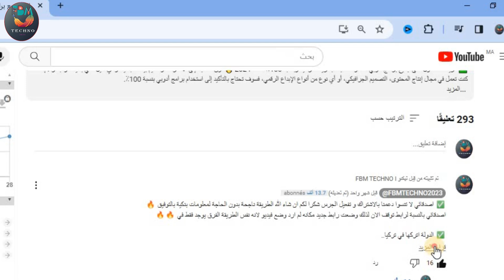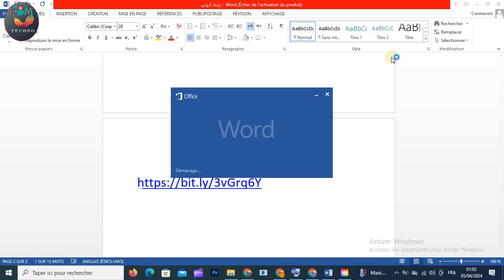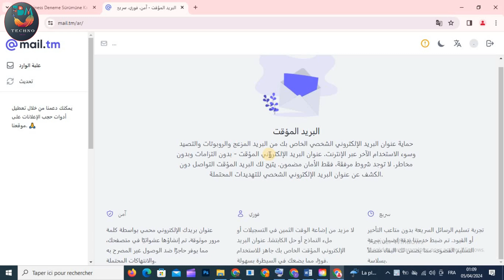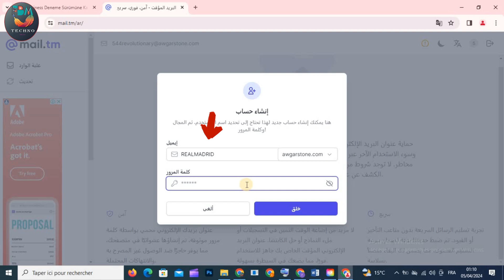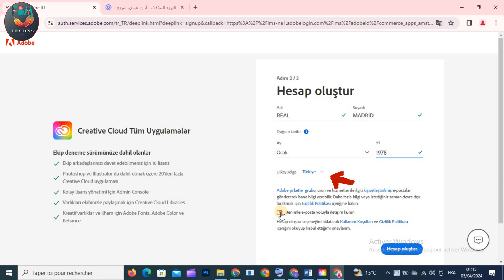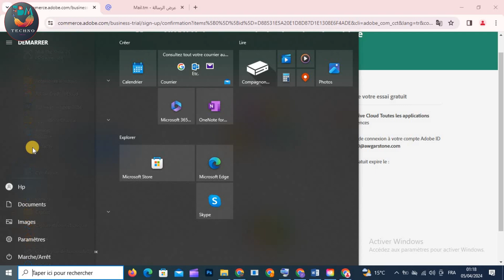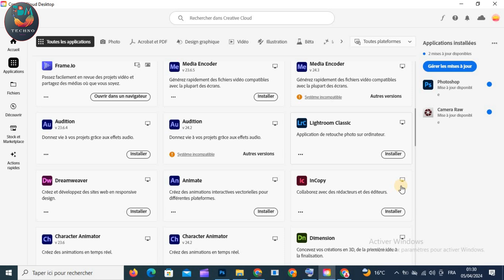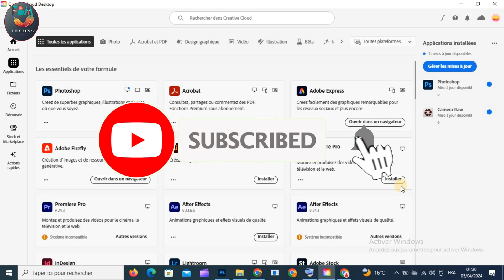جميع برامج أدوبي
هدية مجانية من Temu؟

 وتكتب الكود:         ina528724    في خانة    البحث

ويوصلون لك هدية 0 درهم!

【فقط للمستخدمين الجدد. الشروط والأحكام تطبق】

✅طريقة الحصول على جميع برامج أدوبي المدفوعة مجانًا بطريقة شرعية وبنسبة 100٪، لسنة 2024 🔥 دون الحاجة إلى الاشتراك أو تقديم بيانات بنكية أو أي دليل، هي بسيطة ومبتكرة. إذا كنت تعمل في مجال إنتاج المحتوى، التصميم الجرافيكي، أو أي نوع من أنواع الإبداع الرقمي، فسوف تحتاج بالتأكيد إلى استخدام برامج أدوبي بنسبة 100٪.

لقد وجدنا حلاً لكم، حيث يمكنكم الآن تحميل جميع برامج أدوبي واستخدامها بشكل مجاني و قانوني وبكل الصلاحيات من شركة ادوبي. نعم، أنتم لستم بحاجة إلى دفع أي رسوم أو توفير بيانات دفع، فهذا الحل يوفر لكم اشتراكًا حقيقيًا ومجانيًا تمامًا، والأهم أنه دائمي الصلاحية.

ما عليك سوى اتباع الخطوات البسيطة التي نقدمها لكم، وستتمكنون من الحصول على Adobe Creative Cloud بما في ذلك النسخ البيتا بسهولة

حيث يمكنك تحميل برنامح فوتوشوب مجانا بدون مشاكل
وتحميل برنامح دريم ويفر مجانا بدون مشاكل بشكل قانوني  2024
وتحميل برنامح لايت روم مجانا بدون مشاكل بشكل قانوني 2024
وتحميل برنامح ان دزاين مجانا بدون مشاكل بشكل قانوني 2024
وتحميل برنامح بريمير مجانا بدون مشاكل بشكل قانوني 2024
وتحميل برنامح افتر اكتس مجانا بدون مشاكل بشكل قانوني 2024
وتحميل برنامح ادوبي اكس دي مجانا بدون مشاكل بشكل قانوني  2024
وتحميل برنامح اليستريتر مجانا بدون مشاكل بشكل قانوني 2024
وتحميل برنامح اودشن مجانا بدون مشاكل  بشكل قانوني  2024
يمكنك تحميل جميع البرامج بشكل مجاني 2024 بشكل قانوني 2024
انطلق نحو تحقيق تأثير أكبر وإنشاء محتوى مميز يتفاعل مع الجمهور بطريقة جديدة ومبتكرة كل هذا من خلال قناتنا fbmtechno.! 🚀🚀"

🔥🔥🔥فيديو مهم لطريقة الاولى احتفظوا بها🔥🔥🔥
جميع برامج أدوبي مجانا مدى الحياة و قانوني 2024، من شركة ادوبي adobe creative cloud

تحميل  ادوبي فوتوشوب بيتا,
فوتوشوب,adobe photoshop
,photoshop tutorial